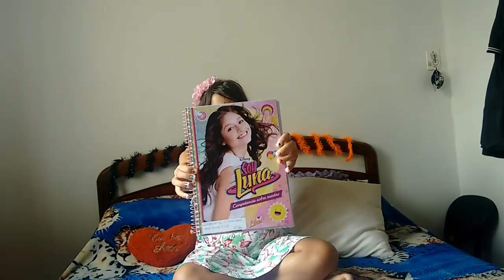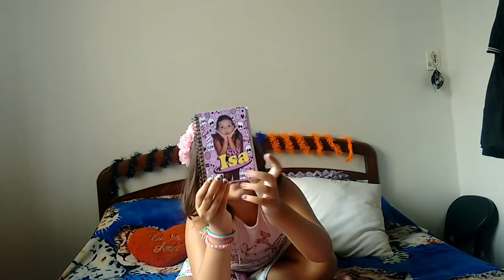MEU MATERIAL ESCOLAR 2018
bjs.